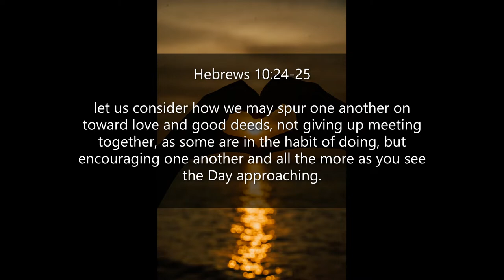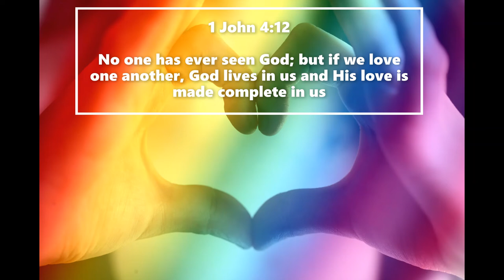Inspirational Quotes - Spread Love Through God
If you like Inspirational Quotes  Spread Love Through God video, please do not forget to hit the subscribe button and the bell icon to notify you, we are uploading new inspirational quotes every day.